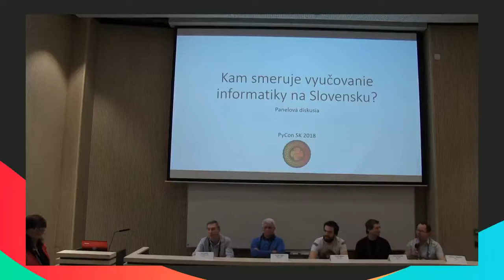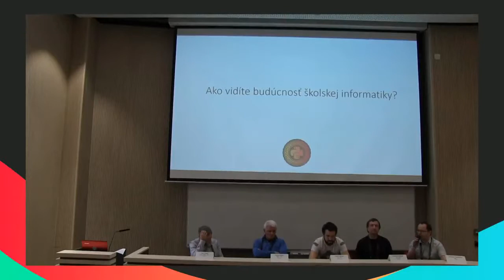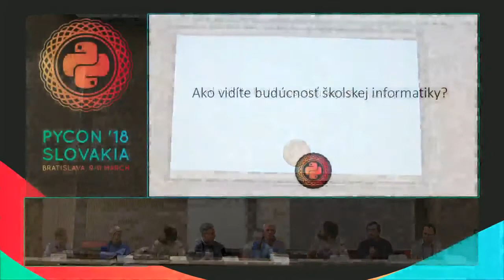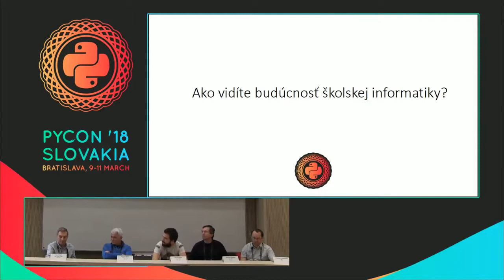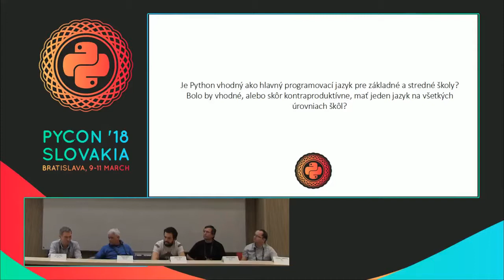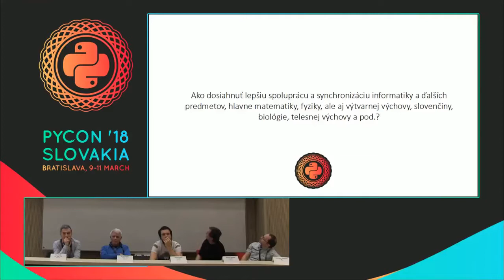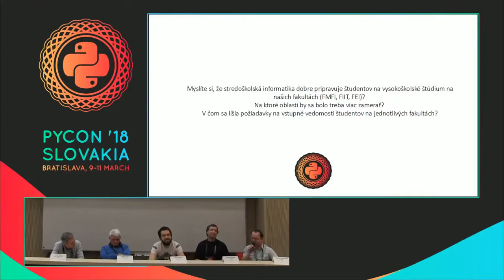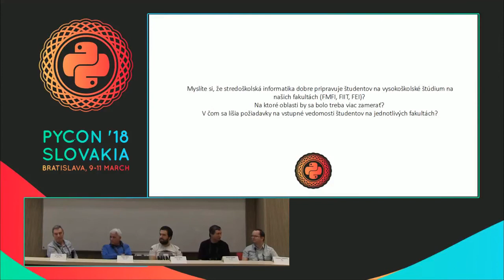Panelová diskusia: Kam smeruje vyučovanie informatiky na Slovensku?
Diskusia na PyCon SK 2018
Moderuje Zuzana Kubincová